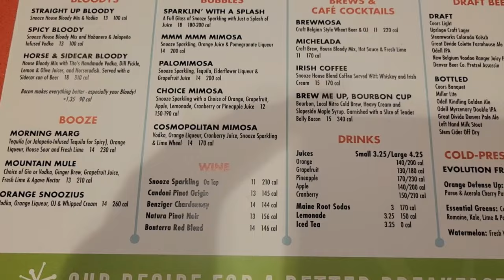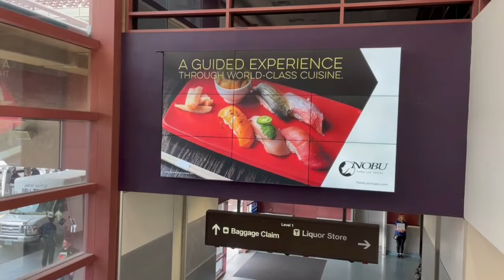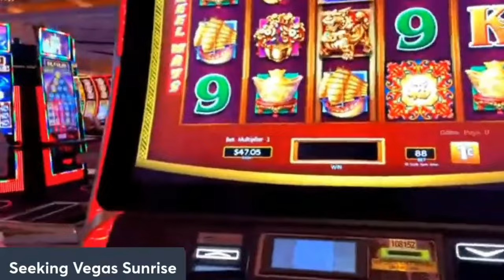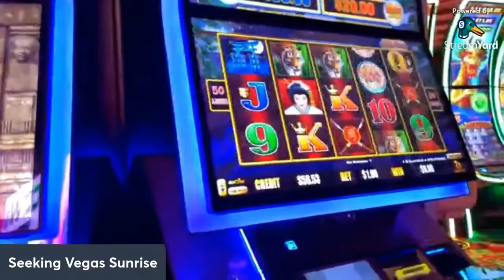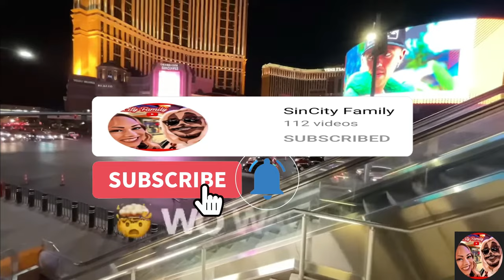Delilah | Sin City Family | Neil Macedo | Live Slot Play - July 2022 Day 1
Join us on day 1 of our July 2022 trip.  We had dinner at Delilah at the Wynn, which was amazing.  Then we took some malort shots in the room, and headed down to the Wynn casino to live-stream some slot play.  We had drinks at Parasol Down, then finally got to meet Neil Macedo.  After that, we met up with Sin City Family on their strip walk to Caesars.

00:00 Introduction
05:50 Delilah Review
18:26 Sin City Family